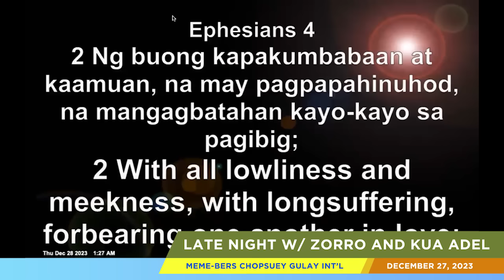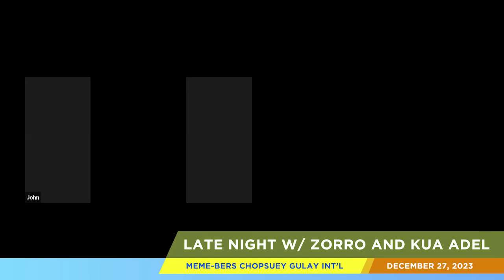Late Night with Zorro and Kua Adel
Title: Late Night with Zorro and Kua Adel